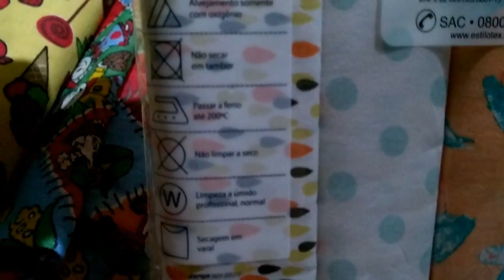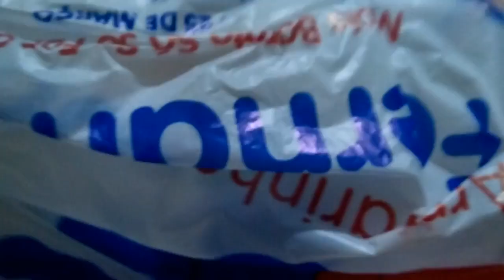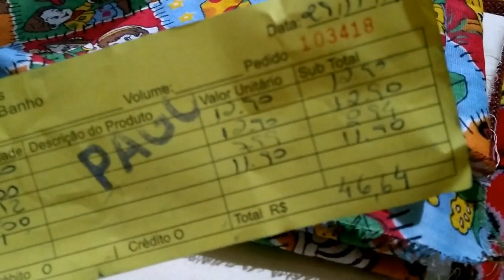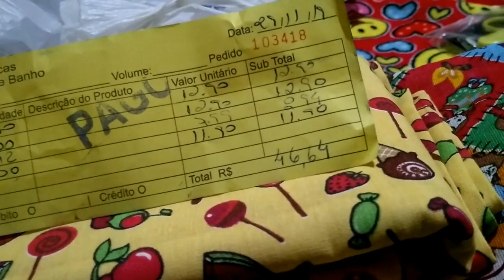Comprinhas no Varejão das Fábricas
Minhas comprinhas no Black Friday

Comprinhas de tecidos no varejão,os preços estavam bons, comprei também linhas e uma tesoura de arremate que eu estava muito querendo ter,paguei muito baratinho,pq eu vi no mercado livre por mais de 20 reais com frete fica mais caro,assistam o vídeo e confira como foi em conta.